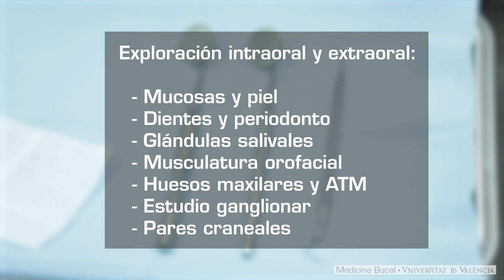Exploración de la mucosa oral y glándulas salivales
Autora principal: Sarrión Pérez, MªGracia
Autores/ras secundarios: Bagán Debón, Leticia; Bagán Sebastián, José Vicente; Gavaldá Esteve, María del Carmen; Jiménez Soriano, Yolanda; Margaix Muñoz, María.

Este proyecto docente está destinado a alumnos de Odontología de la Universidad de Valencia matriculados en las asignaturas de Manifestaciones Orales de las Enfermedades Sistémicas y Medicina Bucal, y su finalidad es capacitarlos para que puedan realizar una exploración oral adecuada, antes de su primer contacto en prácticas con pacientes.
En este material audiovisual se muestra cómo un operador experto en Medicina Oral realiza la exploración orofacial sobre un paciente mientras un audio va explicando las diferentes acciones que realiza el operador. Se compone de cuatro vídeos en el que se realiza una exploración de las siguientes estructuras: mucosa oral y glándulas salivales (1), musculatura masticatoria (2), cadenas ganglionares (3) y pares craneales (4).
Este material se complementará con nuevas metodologías docentes como la gamificación y la simulación, creando actividades novedosas y atractivas para los alumnos.
El proyecto se evaluará mediante cuestionarios de satisfacción, la participación obtenida y comparativa de las notas con cursos anteriores en ambas asignaturas.
Además, este proyecto podrá ponerse en marcha en otros estudiantes de odontología que vayan a iniciar sus prácticas clínicas con pacientes o en otras asignaturas como Odontología para Médicos del Grado de Medicina.